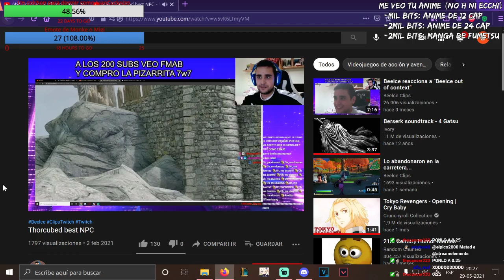beelce 0.25 volvio pero mas fuerte y con un bad ending para Thor :(